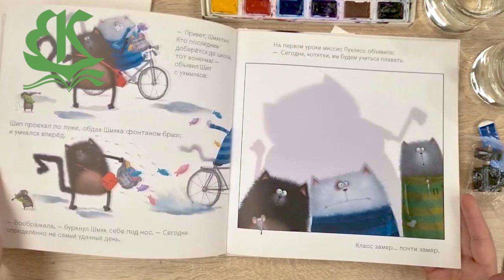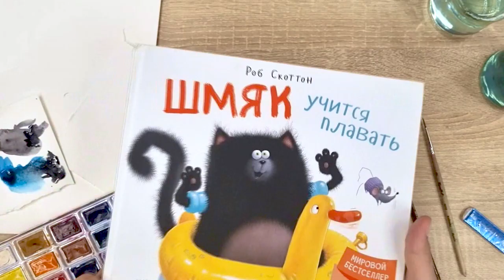Котёнок Шмяк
Сотрудники Городской детской библиотеки № 1 им. Е. С. Коковина представляют мастер-класс по рисованию акварелью. Вместе с библиотекарем первой модельной библиотеки Архангельска вам удастся создать пушистого героя книг замечательного художника и писателя Роба Скоттона.